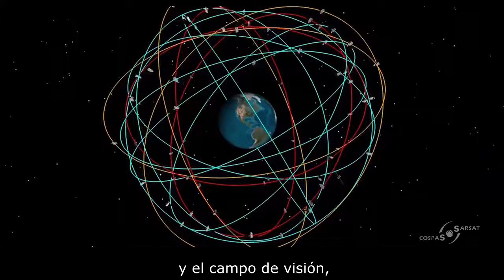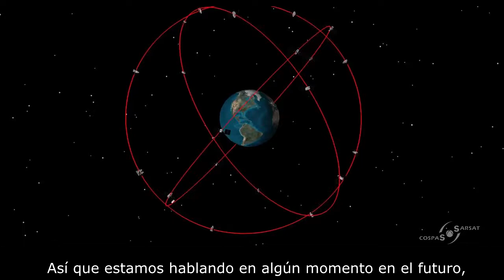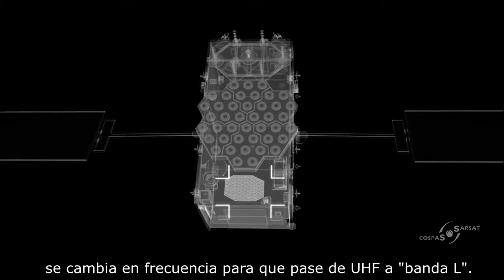Episode 03 Satellites Spanish Subtitles